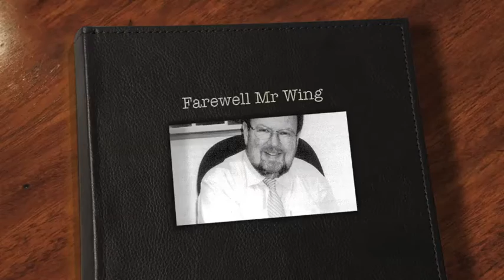Pennant Hills High School- Mr Wing Through The Years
As we say farewell to Mr Wing this video has been made to reflect on his 15 years as school principal. Apologies for some of the grainy pictures.